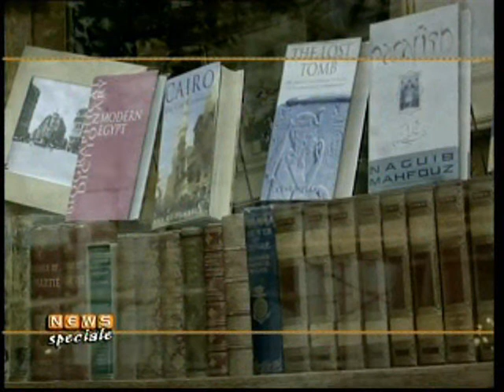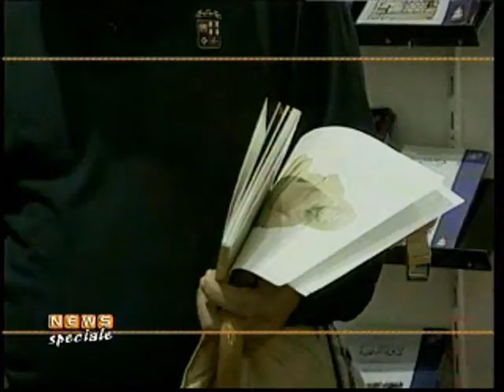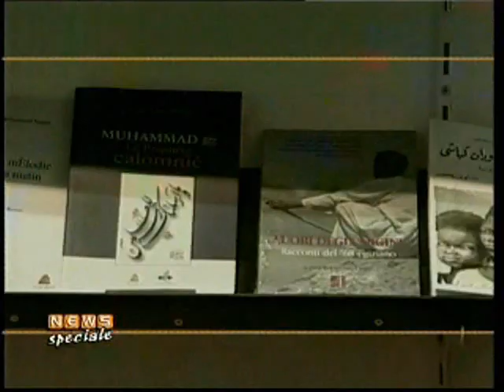Khaled Al Khamissi, autore di TAXI alla Fiera Internazionale del Libro di Torino